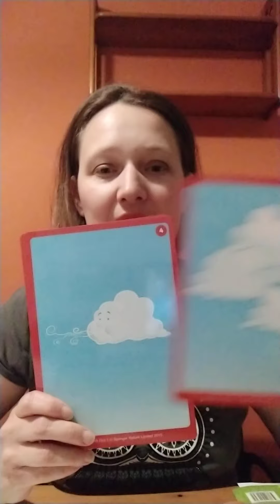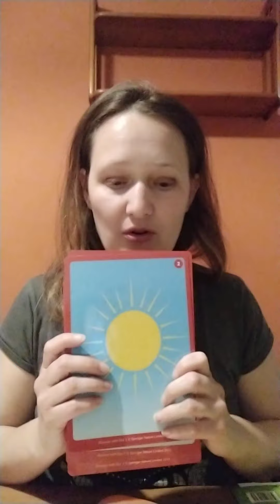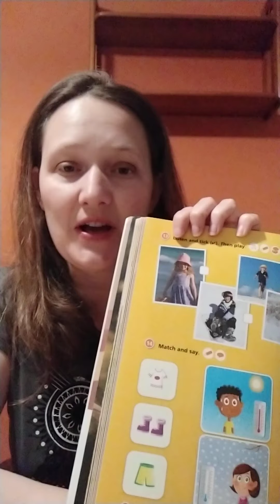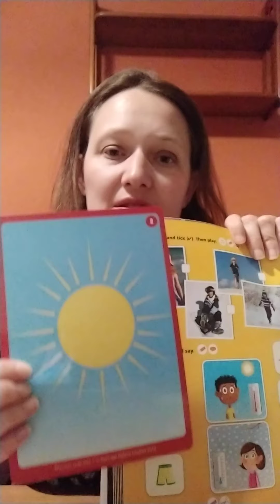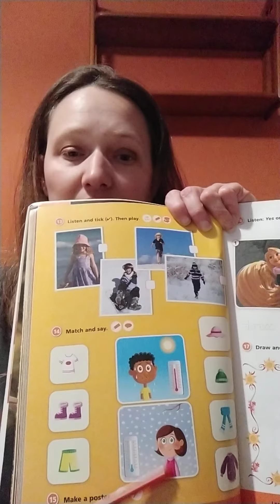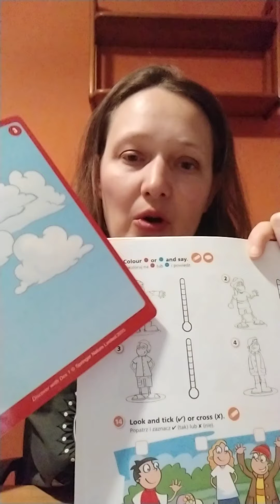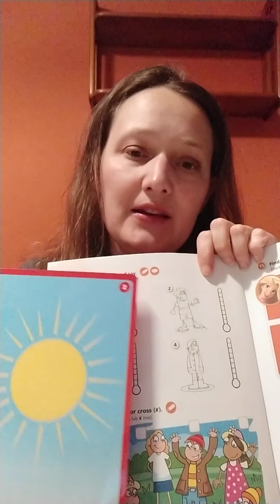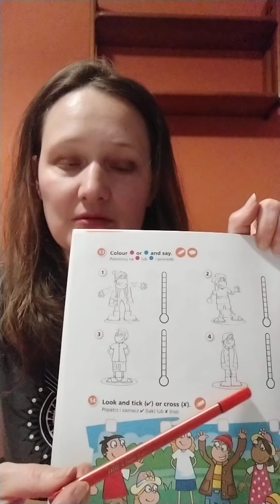Lesson: How is the weather, kl.1